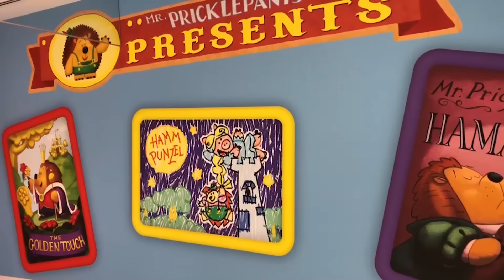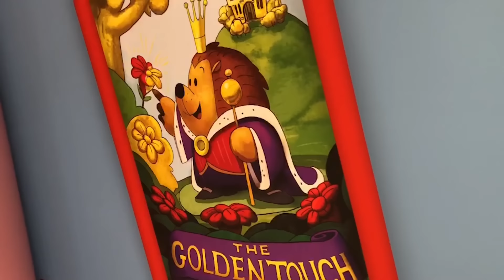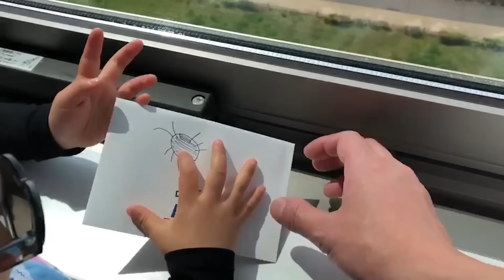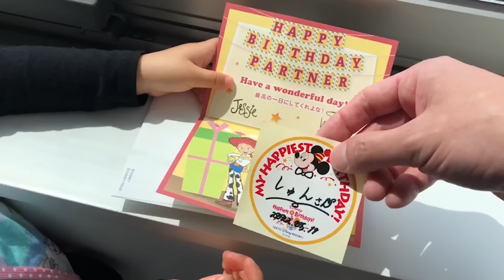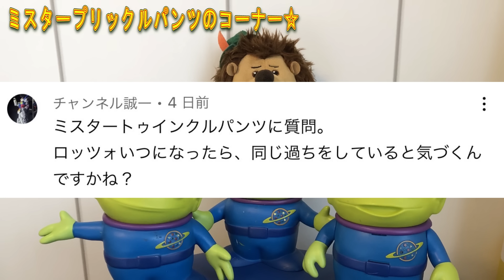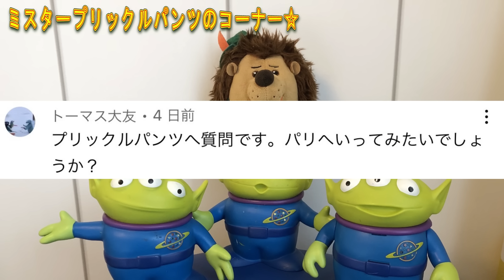【グロ注意】トイストーリーホテルに宿泊したら謎の巨大生物が窓に貼りついてました…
トイストーリーホテルにまさかの、、、、

ものまね
声まね
しゅん